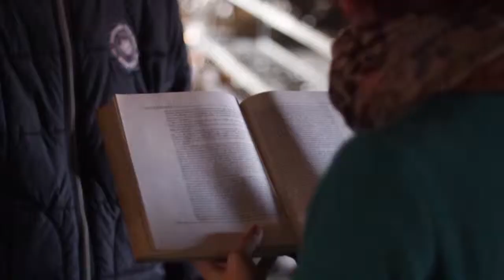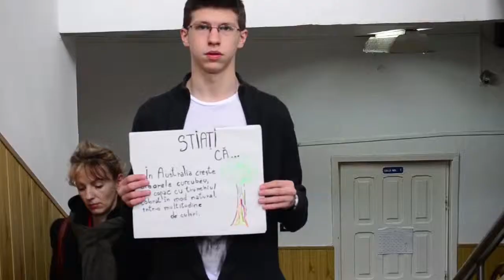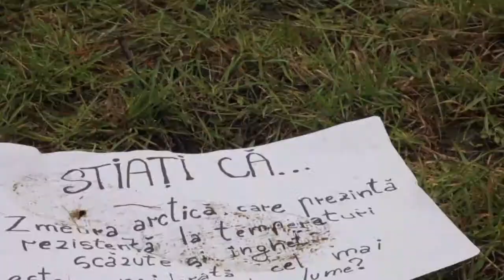Dati-mi informatie, de restul ma ocup eu !- Premiul I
Colegiul National "Mihai Eminescu"Petrosani
Premiul I
Filmmic, Editia a VI-a 2013